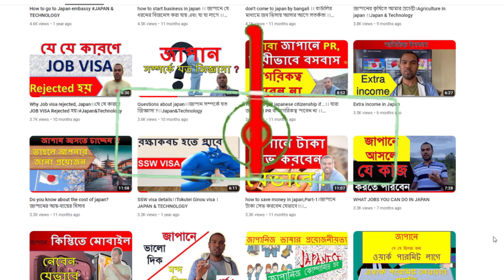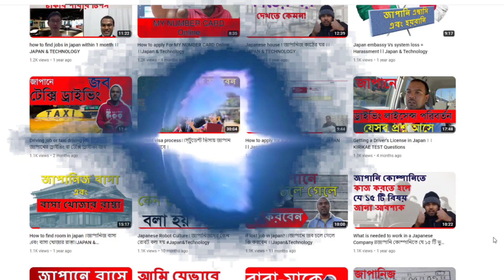বাঙালিরা জাপানে যে সমস্যা পড়ে ।।The problem that Bengalis face in Japan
বাঙালিরা  জাপানে যে  সমস্যা পরে ।।The problem that Bengalis face in Japan

প্রতিটা দেশে  তাদের কৃষ্টি কালচারের দিক থেকে স্বতন্ত্র হয়ে থাকে।
 জাপান ও তার ব্যতিক্রম নয়। কোন দেশের কালচারের সাথে মিশতে হলে আপনাকে সর্বপ্রথম জানতে হবে সেই দেশের কালচারটা আপনার নিজ দেশের কালচারের সাথে কতটা যায়। কোথায় কোথায় ব্যতিক্রম। যে যত দ্রুত এ কালচারকে রপ্ত করতে পারবে। সে তত দ্রুত খাপ খাওয়াতে পারবে।
 আমরা যখন বিদেশের মাটিতে পা দেই আমাদের বেশ কিছু সমস্যায় পড়তে হবে। এ সমস্যাগুলো নানান কারণে হয়ে থাকে। আমাদের কালচার,আমাদের অভ্যাস, রীতিনীতি, ধর্ম এসব কিছু অনেকটাই ভূমিকা রাখে। এই ভিডিওতে বাঙালিরা জাপান আসার পর যে ধরনের সমস্যা ফেস করে তা নিয়ে আলোচনা করার চেষ্টা করেছি।

💁 🍓Additional Sources 👇🍓

বাঙালিরা  জাপানে যে  সমস্যা পরে ,The problem that Bengalis face in Japan,problem in Japan,Work culture japan,hardness japan,adjust in japan,japan bad side,জাপানের সমস্যা